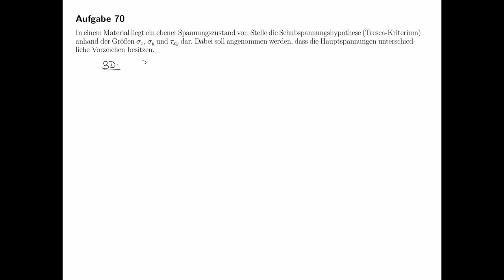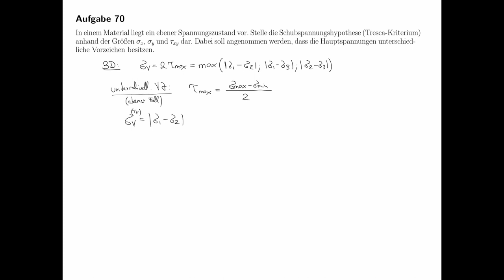Schubspannungshypothese, Tresca-Kriterium (Festigkeitslehre, Technische Mechanik)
In einem Material liegt ein ebener Spannungszustand vor. Stelle die Schubspannungshypothese (Tresca-Kriterium) anhand der Größen σx, σy und τxy dar. Dabei soll angenommen werden, dass die Hauptspannungen unterschiedliche Vorzeichen besitzen.